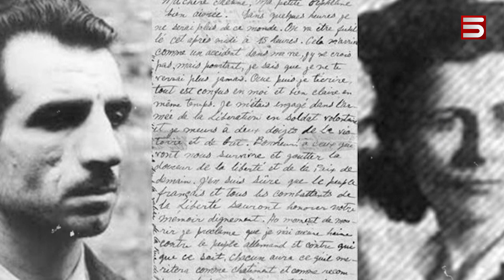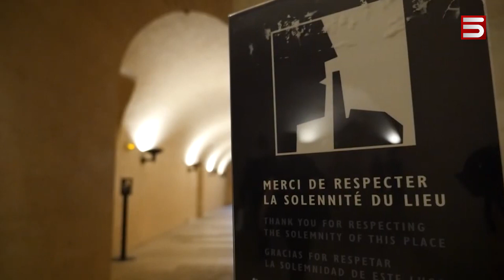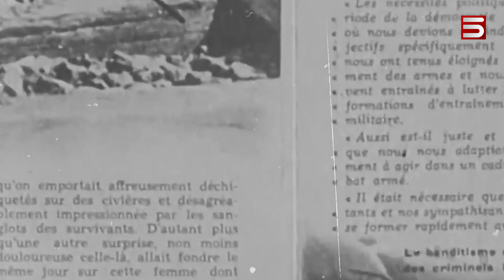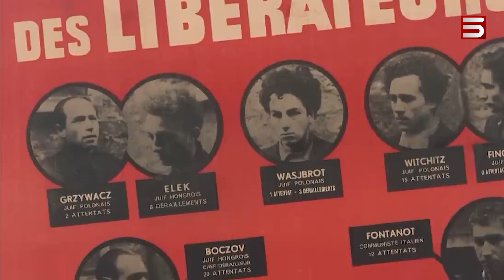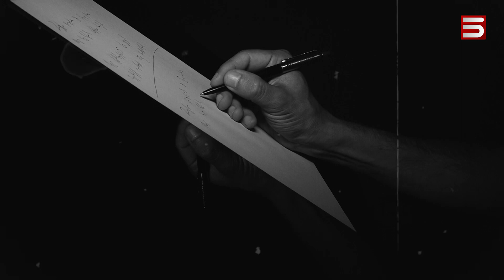Ո՞վ է Ֆրանսիայի հայ հերոսը. պայքարի ու սիրո անհավանական պատմություն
Այս ռեպորտաժը արժեքավոր է հատկապես հիմա՝ Արցախի հայկական ապագայի անորոշության այս օրերում, երբ թշնամին տեղ-տեղ օկուպացված է պահում նաև Հայաստանի ինքնիշխան տարածքի որոշ հատվածներ ու հակահայկական պրոպագանդայի գլխագրերում է թեզը, թե մեր պարտությունների պատճառը վախկոտությունն ու դավաճանությունն է: Հայ է Ֆրանսիական դիմադրության շարժման մասնակիցներից միակ օտարազգին, որի աճյունը կամփոփվի Ֆրանսիայի պանթեոնում: Ֆրանսիայի Ազգային հերոս, կոմունիստ Միսաք Մանուշյանը կվերահուղարկավորվի այնտեղ, որտեղ  ֆրանսիական պատմության ամենալեգենդար դեմքերն են` Ժան-Ժակ Ռուսոյից մինչև Հյուգո և Դյումա: